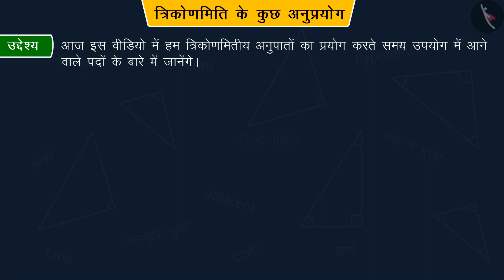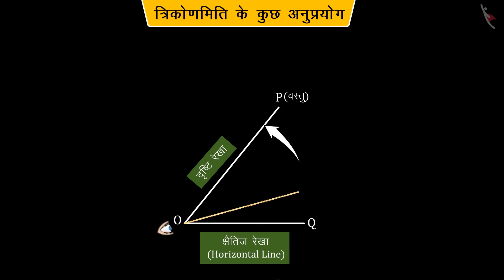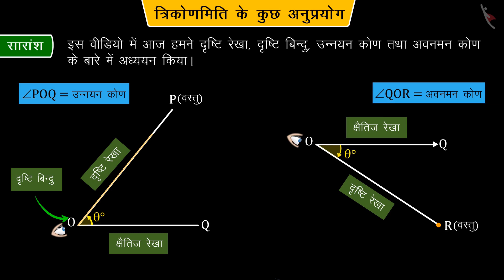त्रिकोणमिति के कुछ अनुप्रयोग | Part 2/5 | Some Applications of Trigonometry | Hindi | Class 10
त्रिकोणमिति के कुछ अनुप्रयोग | Part 2/5 | Some Applications of Trigonometry | Hindi | Class 10 | त्रिकोणमिति  | कक्षा 10 | NCERT | त्रिकोणमिति के कुछ अनुप्रयोग

Trignometry in Real life applications | Trigonometry | Grade 10 | NCERT | Some applications of trigonometry (2)

Welcome to part 2 of Trignometry in Real life applications. In this video, we will discuss the concept of Trignometry in Real life applications.